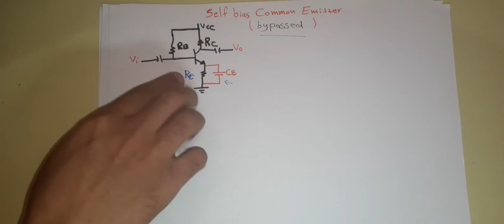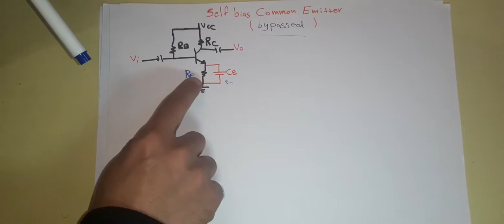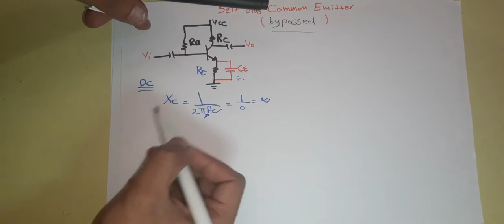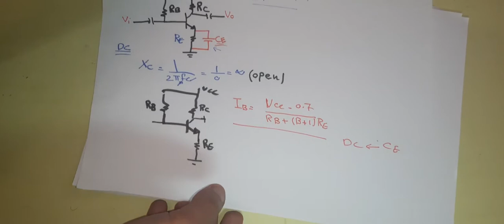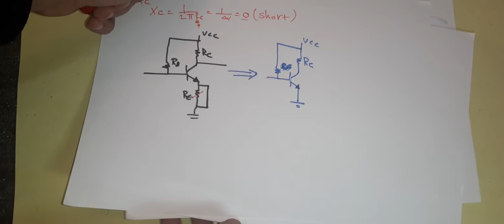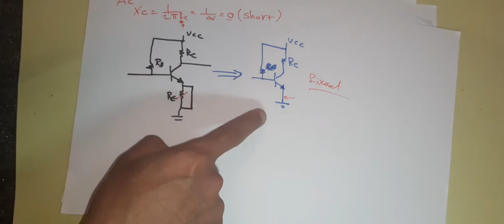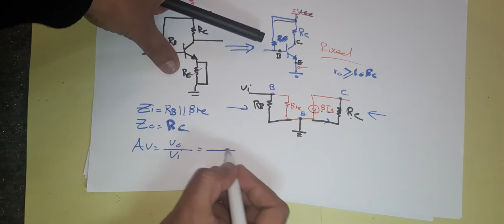6- تحليل الدائرة المكافئة للباعث المشترك (bypassed)Self bias common Emitter